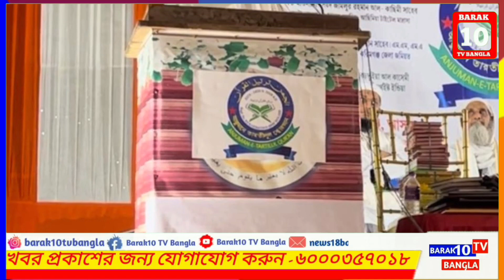সর্ব-ধর্মের পারস্পরিক মৌলিক বিষয়ে ঐক্যমত পোষণ করে এগিয়ে আসার আহ্বান পারুল চৌধুরীর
নর্থ ইস্ট ইন্ডিয়া হিফজুল ক্বুর'আন ও মক্তব ক্বুর'আন পাঠ প্রতিযোগিতার পুরস্কার বিতরণী সভায় সর্ব-ধর্মের মৌলিক বিষয়ে ঐক্যমত পোষণ করে এগিয়ে আসার আহ্বান পারুল চৌধুরীর||

Barak10 TV Bangla ইউটিউব চ্যানেলে আপনাদেরকে স্বাগতম। আপনাদের সহযোগিতা এবং ভালোবাসা আমাদেরকে এগিয়ে যেতে উৎসাহিত করে। খুবই অল্প সময়ে আমরা অনেকটা পথ অতিক্রম করেছি এখোনো যাত্রা অনেক দূর। তবে ইউটিউবে আমাদের যাত্রা সবেমাত্র শুরু হয়েছে। আপনাদের আরো সহযোগিতা ও ভালোবাসা এবং আশির্বাদ কামনা করছি। আপনাদের সবার মঙ্গল হোক, সমাজে শান্তি সম্প্রীতি ও ভ্রাতৃত্ব অটুট থাকুক। অন্ধকার থেকে আলোর পথে নিয়ে যেতে খবর প্রকাশিত অব্যাহত থাকুক এই প্রত্যয়ে Barak10 TV Bangla, "সত্যের পক্ষে সর্বদা অবিচল"।